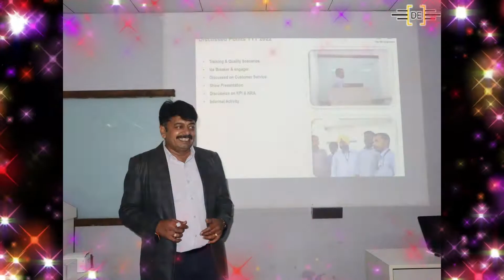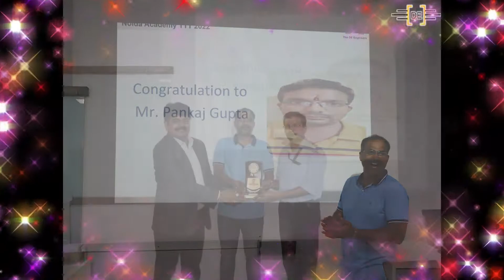INTERNAL TTT REWARDS